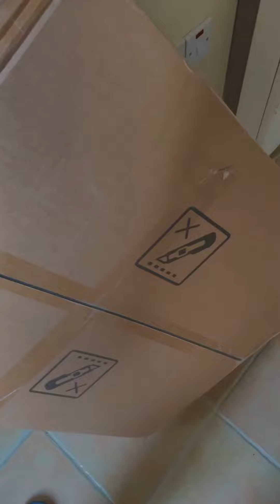Лучшие Игровое кресло стул Hironpal по досутпной цене Амазон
Ссылка га Игровое кресло Hironpal
Быстрый проверенный и удобный сервис по переводу денег 🤑 из Европы на карты Украинских банков 🏦 лучший курс, Первых 4 Перевода Бесплатно если Зарегистрируйтесь по моей Ссылке или введете мой промокод при регистрации 031iv8, мгновенные переводы на карту, сам пользуюсь данным сервисом постоянно РЕКОМЕНДУЮ!